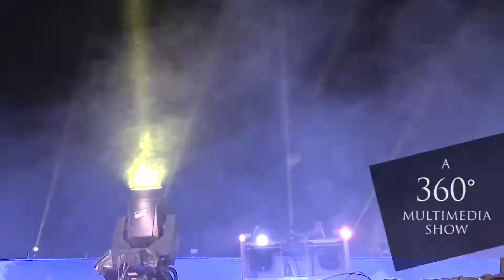"Fais Tourner Ta Planète" un geste créatif pour la planète